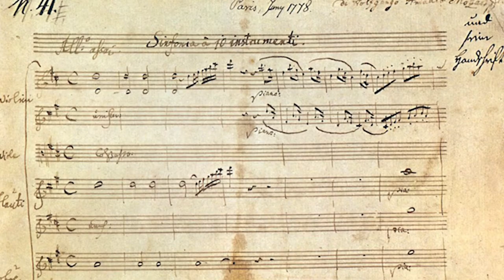Moments with Musicians: August 6 | Li-Kuo Chang discusses an all Mozart program at Ravinia.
Tickets available exclusively at Ravinia.org

Li-Kuo Chang discusses an all Mozart program by James Conlon at Ravinia on August 6.